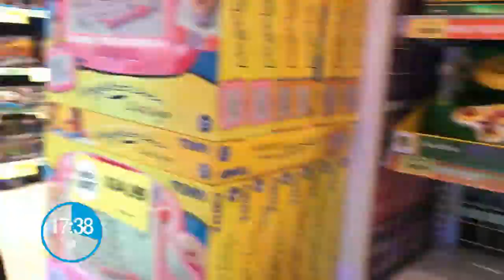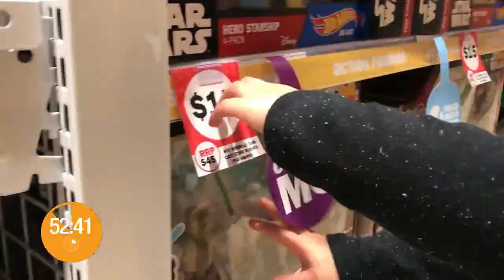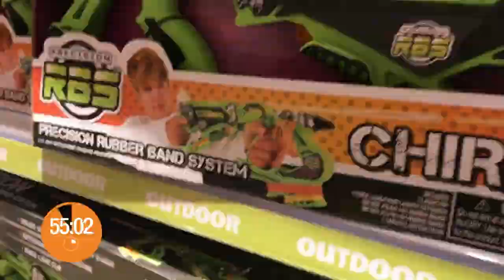How Long Can A Toddler Play in a Toy Store? - Family PlayLife